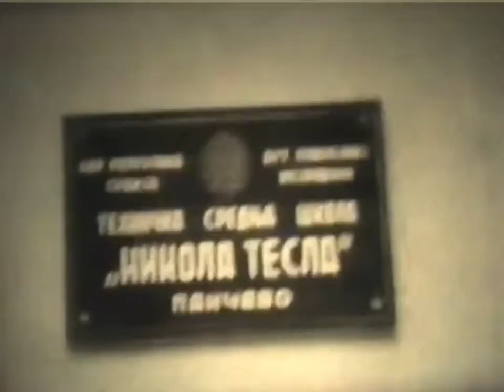Pančevo početkom 60-tih godina 20. veka